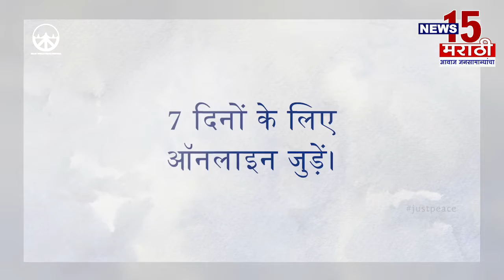दिल्ली | महाराष्ट्रातील 'या' नेत्यांना राज्यसभेची शपथ | News15 मराठी